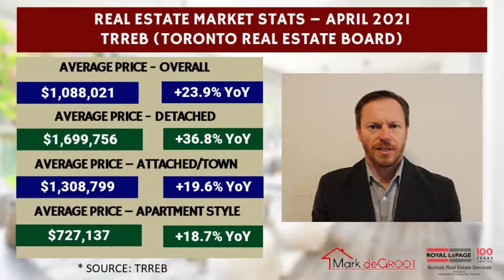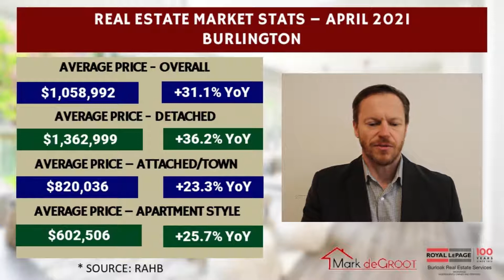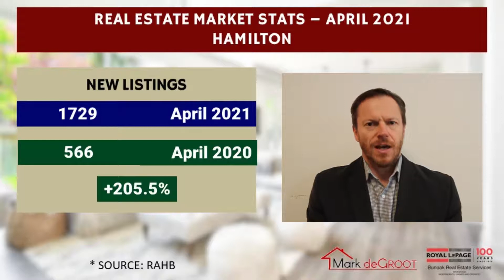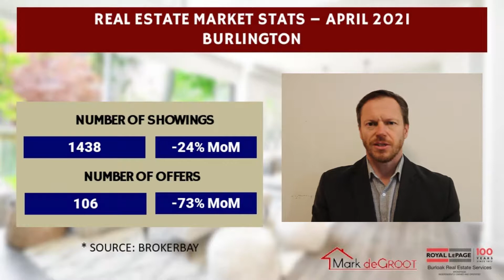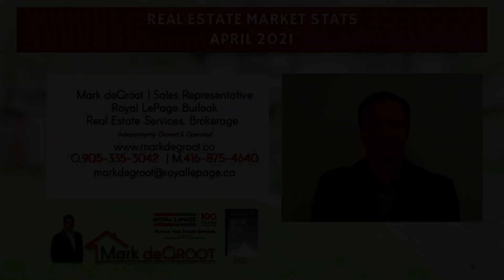Real Estate Market Stats April 2021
The latest Real Estate Market Stats are out for April 2021 for Toronto, Burlington and Hamilton.  Is the market finally slowing? Prices are still up however we're not seeing as much activity as before. Want a deeper dive into what this means for you?